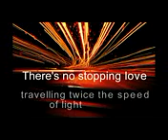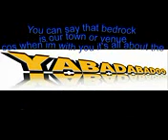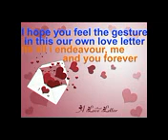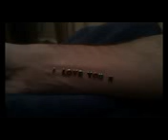Bakes Feat Mrs Bakes - My Boo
Bakes Feat Mrs Bakes - My Boo Bakes Feat Mrs Bakes - My Boo